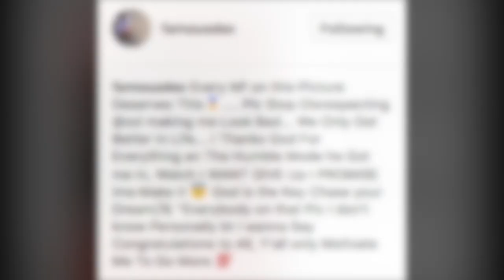Famous Dex Responds To XXL List + Has Song With Lil Pump Dropping Soon